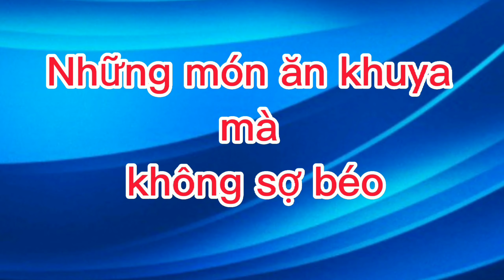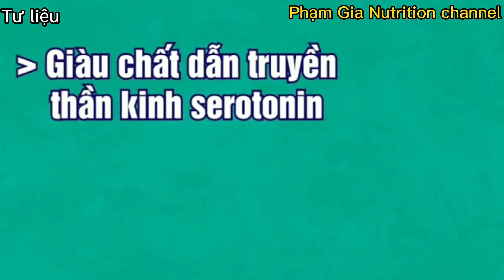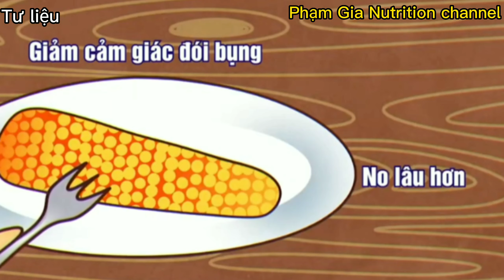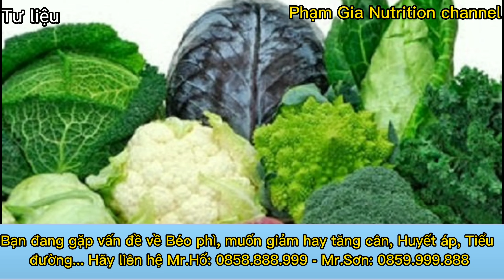những món ăn khuya không sợ béo